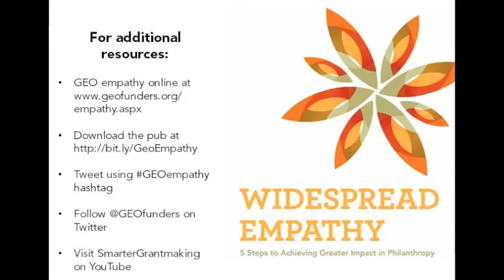Widespread Empathy: 5 Steps to Achieving Greater Impact in Philanthropy - GEO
The newest publication from GEO and Jump Associates argues that having an organizational commitment to widespread empathy allows grantmakers to base their decisions on an authentic, firsthand understanding of the perspectives of grantees, community members and other stakeholders. The guide also shares the stories of grantmakers that are moving from compassion to connection as they bring more empathy to their day-to-day work.